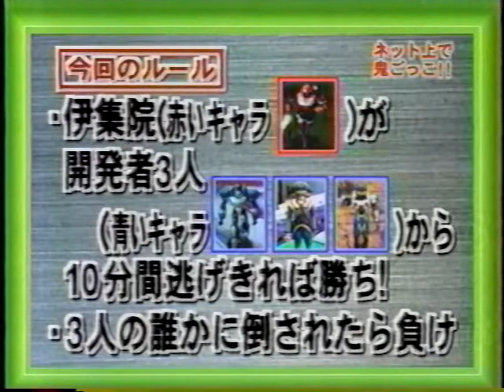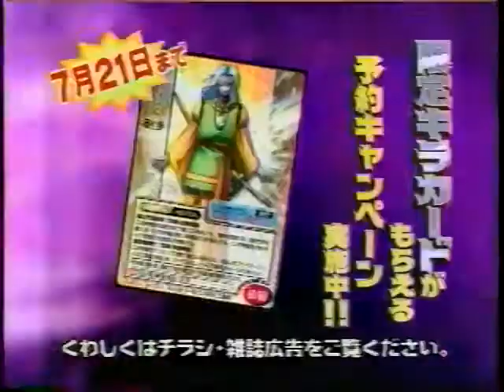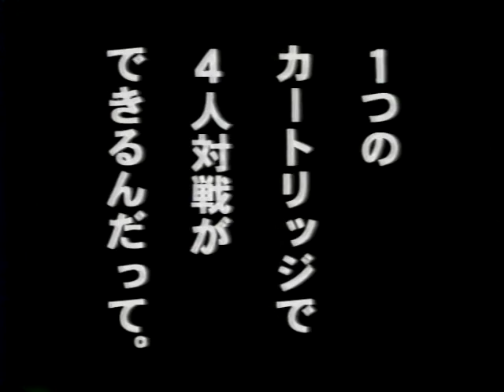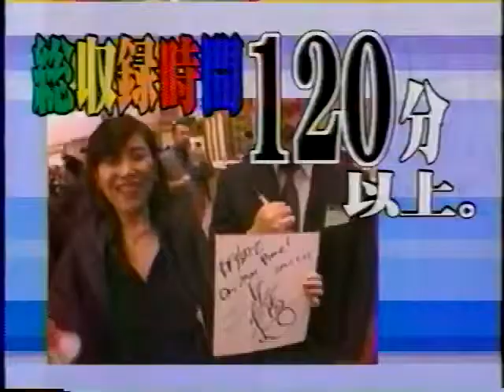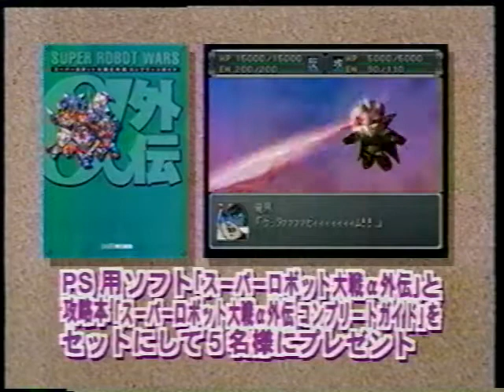GameWave ゲームウェーブ 2001年05月30日